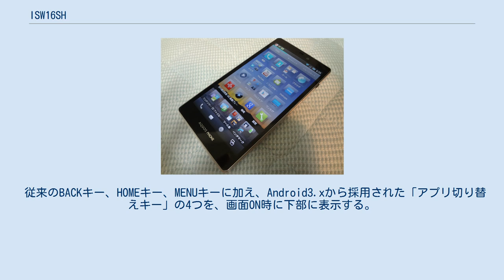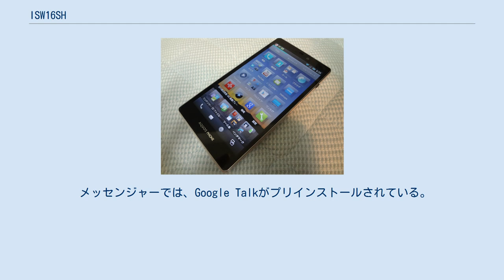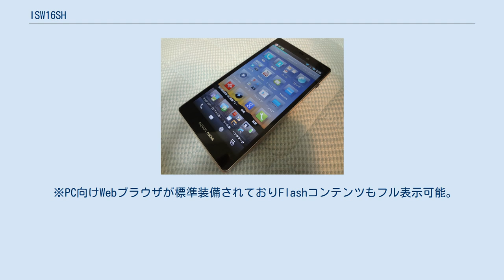ISW16SH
シャープ 」 シャープ製のスマートフォン 」 AQUOS PHONE 」 ISW16SH AQUOS PHONE SERIE ISW16SH（アクオス・フォン・セリエ・アイエスダブリュいちろくエスエイチ）は、シャープによって日本国内向けに開発された、auブランドを展開するKDDIおよび沖縄セルラー電話のISシリーズの一つで、CDMA 1X WIN、および+WiMAX（モバイルWiMAX）対応スマートフォンである。
製造型番はSHI16（エスエイチアイいちろく）。
メーカー型番はAS38。
 シャープのau向けスマートフォンでは唯一のWiMAX対応機種。
4.6インチHD液晶を搭載。
公式としては初めてmicroSDXCカード(最大64GB)に対応している。
製品名のSERIEは「最高峰」という意味である。
 おサイフケータイは今までのFeliCaに加え、世界標準のNFCにも対応している。
FeliCaとNFCの両方に対応するのは世界初である。
 従来のBACKキー、HOMEキー、MENUキーに加え、Android3.xから採用された「アプリ切り替えキー」の4つを、画面ON時に下部に表示する。
これらの4キーはNavigationBarに存在するため、アプリによっては変化することがある。
 2011年夏モデルのAQUOS PHONE IS12SH（SHI12）、および2011年冬モデルのAQUOS PHONE IS13SH（SHI13）同様、通常モデルの国内メーカー製のauスマートフォンとしては生産数（出荷数）が比較的少なかった。
店頭からは半年以内に姿を消し、一部の地域では販売できない状態になった。
 メールは2011年夏機種より対応しているKDDI Eメールアプリとなる。
またメールは3GのほかWi-Fi（無線LAN）やモバイルWiMAXによる通信でも送受信する事が可能である。
 Android OSの特徴であるGmailの複数アカウントの同時利用が可能となる。
また、Gmailはリアルタイムでプッシュ着信をする。
 通常のメールアプリでは、複数のPOP、IMAPメールが利用可能であり、EZwebメールはプッシュで着信する。
 メッセンジャーでは、Google Talkがプリインストールされている。
また、マーケットからWindows Live Messengerをはじめ、様々なメッセンジャーアプリをインストールし、利用することが可能となる。
 従来通り、標準ブラウザを採用する。
また、Google PlayストアからGoogle Chromeをダウンロードしての使用が可能。
 Android OS標準のGoogle Play Store（旧・Androidマーケット）が利用可能である。
またau Market（旧・au one Market）も利用できる。